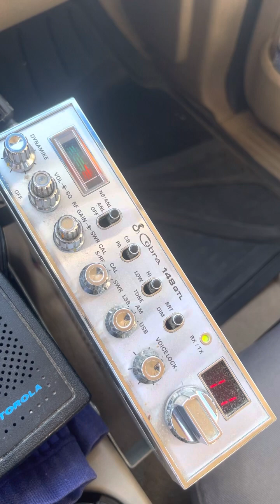12/8/22 281 Diesel Train BYU and Uncle Charlie Brown Swamps